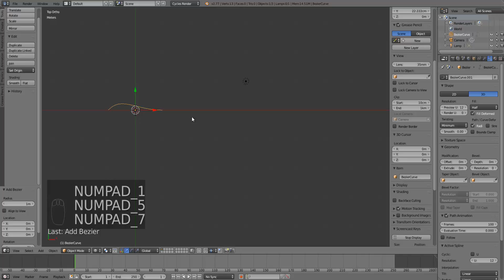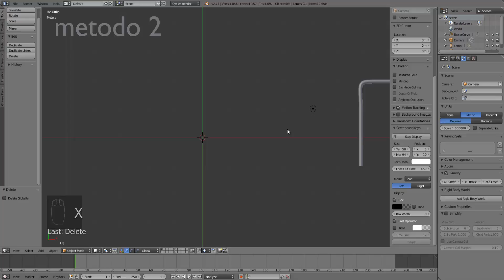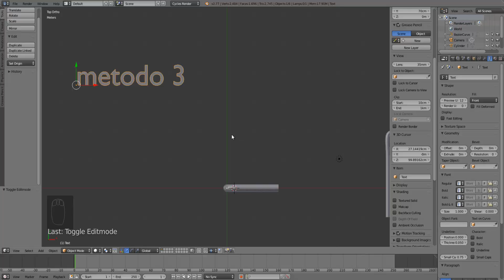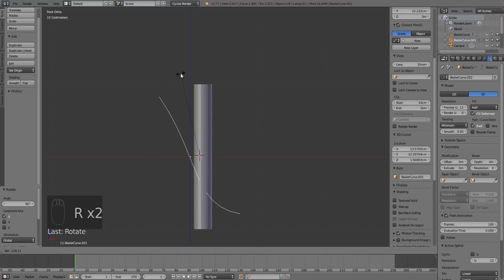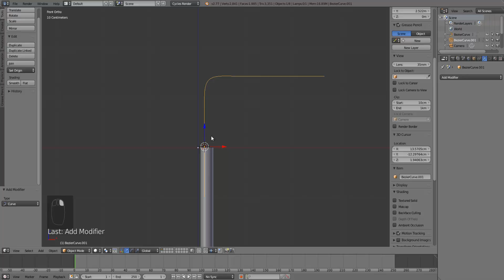curvar geometría en blender con splines/spin/mod curve